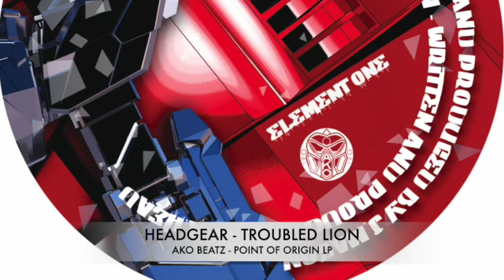HEADGEAR - TROUBLED LION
AKO BEATZ - POINT OF ORIGIN LP AKO BEATZ - POINT OF ORIGIN LP
16 tracks over 4 pieces of vinyl.

The album with feature some AKO favourites and debut a few artists to the label.

Filled will jungle, breaks, drum and bass, funk, rollers, drums you get the picture.

Artists include  –

Alpha Omega, Double O, Drum Cypha, Enjoy, Equinox, Headgear, Gremlinz, Jem-One, Kyam, Mantra, Prophets of Soul, Skitty, Stretch, Tek 9, Tim Reaper, Theory & Threshold.

We think you will like the variety of that AKO sound.

The package will contain –

– 16 fearsome tracks over 4 pieces of vinyl.
– MP3 CD with an exclusive mix by Djinn and full digital album (CD may not play on all CD players but works with most modern CD/MP3 players or computers)
– Poster of AKO Labs designed by Malx
– Stickers